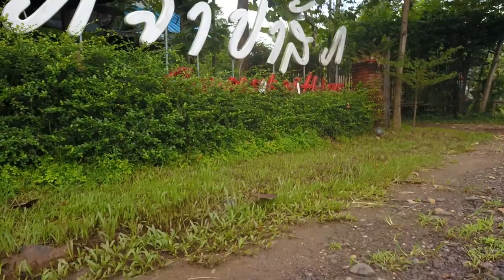Incredible Village Life | Nature | Farm | Stock Footage Drone View- Free 4K HD Videos - No Copyright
In this video you can see the beautiful villagelife This stock footage is free to use you can use this video for your project or commercial purpose but you can't sell this. You don't need to ask for any permission to use this footage.